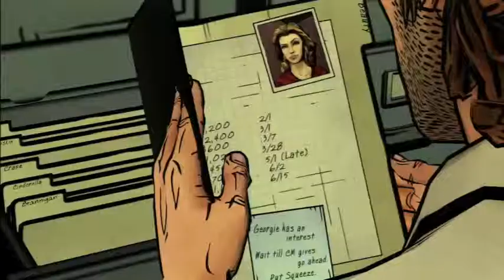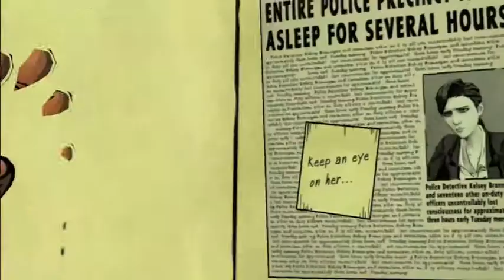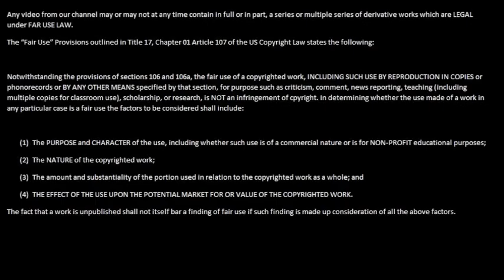The Fool and The Jester: The Wolf Among Us Ep3 part 3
BrokenHex and Zanji Kick continue The Wolf Among Us episode 3! We search Holly's bar to find clues as to where Crane will be! But we have little to work with and less time to do it in!

Warning! This game contains some graphic images and strong language.
The Wolf Among Us was developed and published by Telltale games and distributed by Vertigo and Warner Bros. Interactive Entertainment.
The Wolf Among Us is based on Bill Willingham's Fables comic book series.
Opening footage is from Persona 4 Arena and Persona 3 FES.
Opening music was created by Josue La Luz.